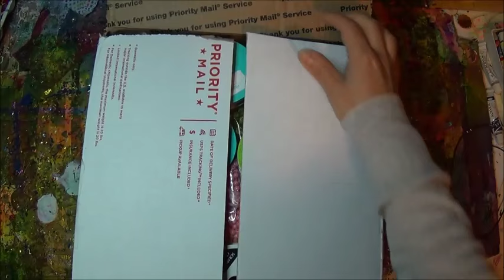Vintage Beads And Handmade Art From Anne Krotz